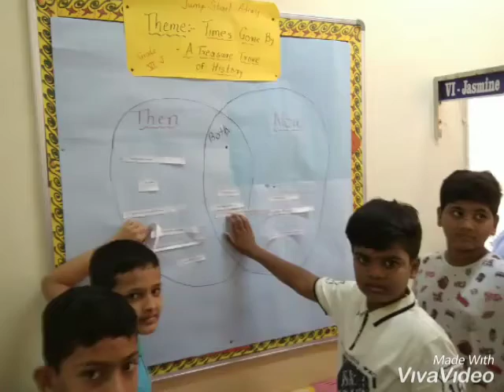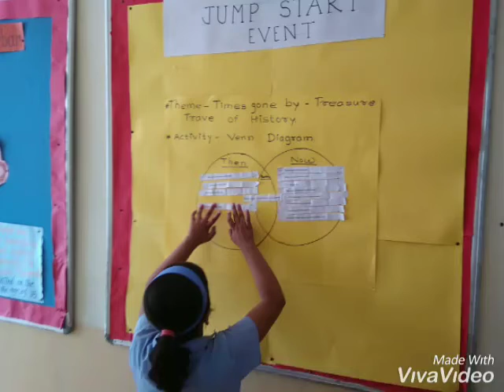Podar International School, Nandurbar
JumpStart Event for new theme Times Gone By